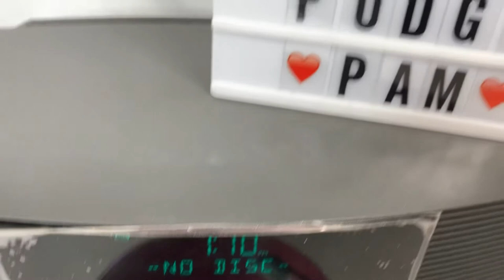Bose Wave Music System AM/FM Clock Radio CD Player with Remote